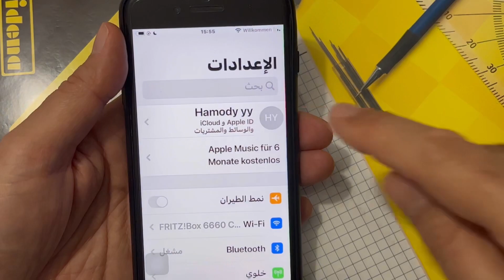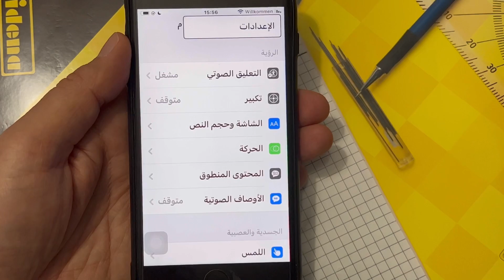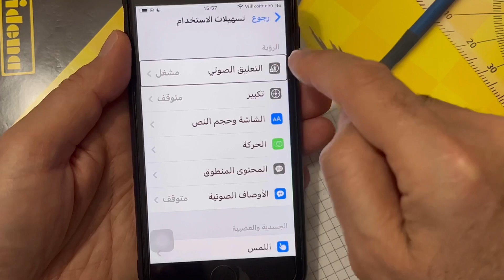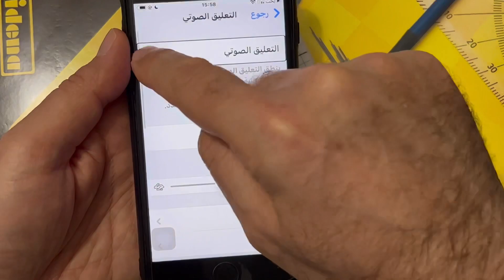ايقاف ميزة التعليق الصوتي في الايفون / طريقة تفعيل وايقاف ميزة التعليق الصوتي في الايفون 2023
ايقاف ميزة التعليق الصوتي في الايفون
 طريقة تفعيل وايقاف ميزة التعليق الصوتي في الايفون 2023
تفعيل التعليق الصوتي في الايفون
ايقاف التعليق الصوتي في الايفون
إيقاف التعليق الصوتي في الايفون
ايقاف voice over في الايفون
ايقاف وضع الكفيف في الايفون